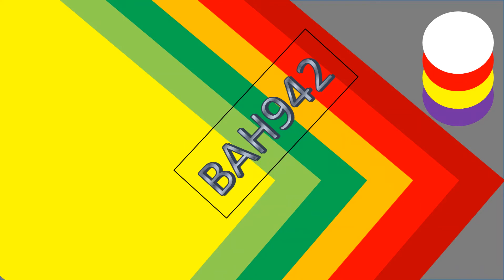BABY SHARK COLOR 1- RED